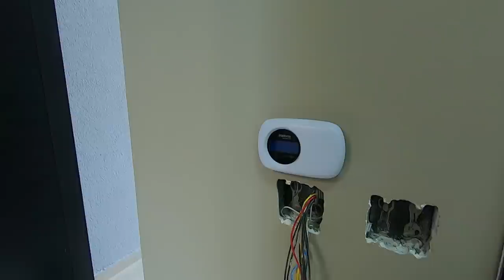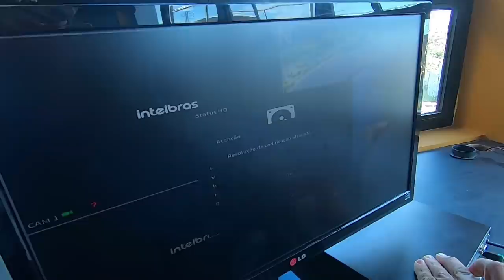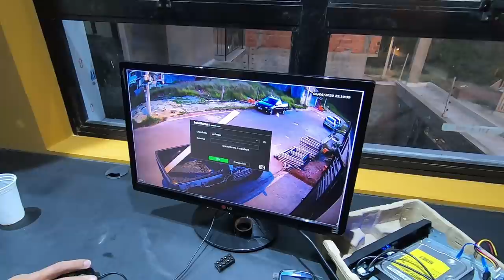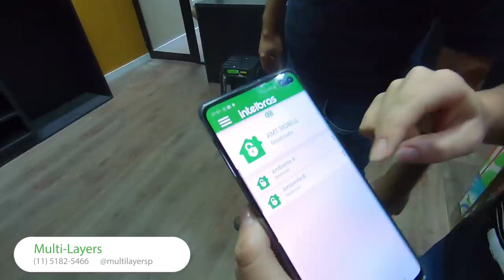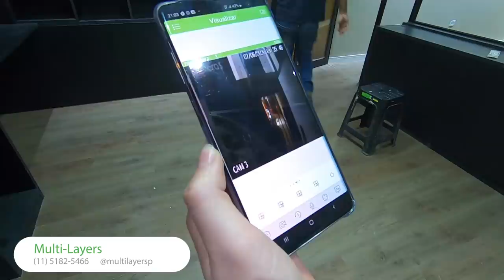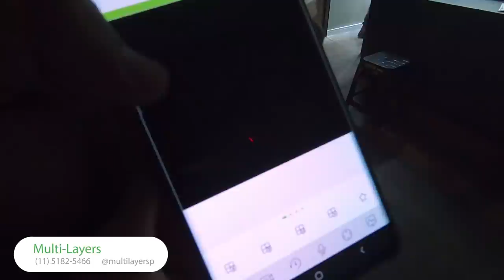INSTALANDO SISTEMA DE SEGURANÇA | ESTIMULANTE MUSCULAR | ASSOMBRAÇÃO- 7 HOUSE - LEKA COM K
ARQUITETO:
Projeto arquitetônico Rodrigo Serra